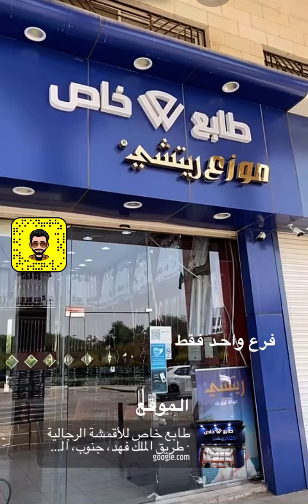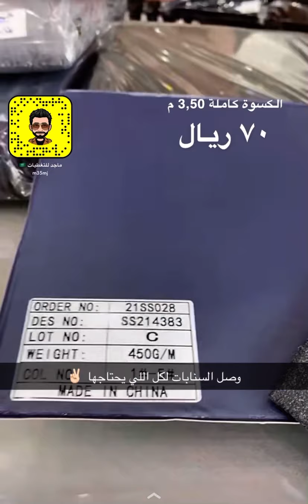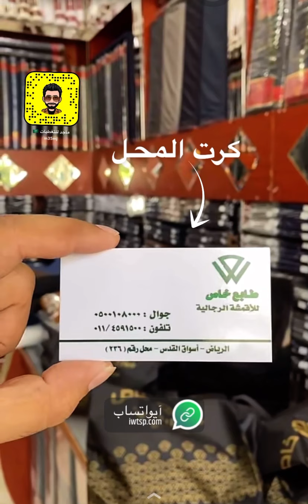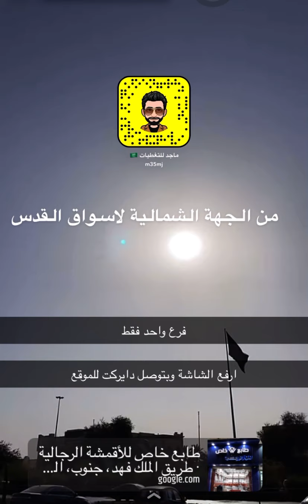تغطيتي على السناب عن جملة الاقمشة الشتوية وعروض لفترة محدودة باقل الاسعار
كامل التغطيات على حسابات مواقع التواصل الاجتماعي ماجد للتغطيات

تويتر